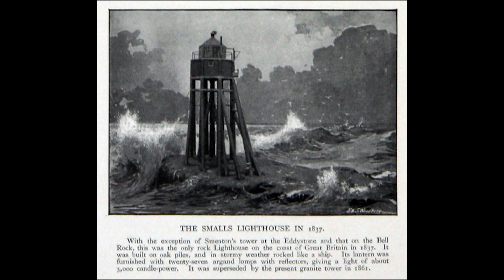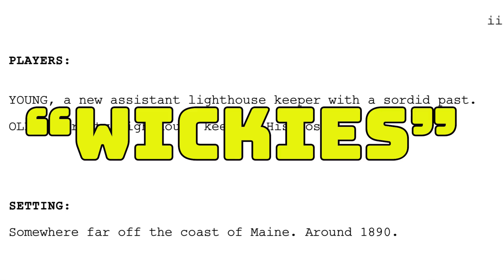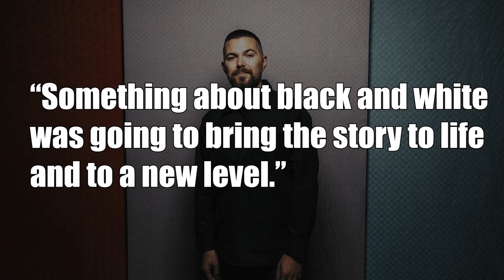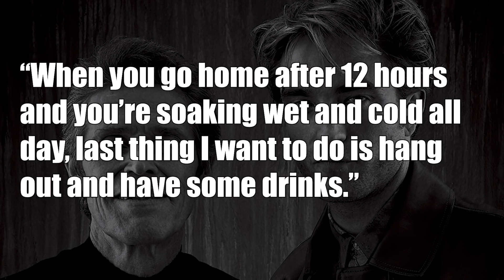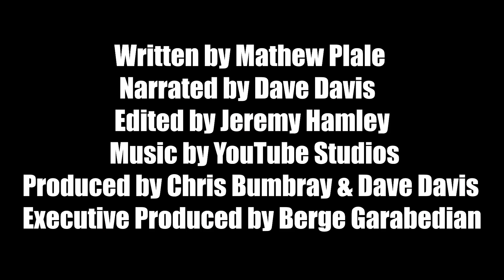WTF Happened to THE LIGHTHOUSE?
Director Robert Eggers followed the sleeper horror hit THE WITCH with his 2019 sophomore effort THE LIGHTHOUSE, an unsettling and claustrophobic Willem Dafoe/Robert Pattinson tale. It was intended to be “small and easy”, but proved to be quite the opposite thanks to experimental acting, merciless weather and outdated filmmaking techniques. Order the lobster and find out “WTF Happened to THE LIGHTHOUSE!”